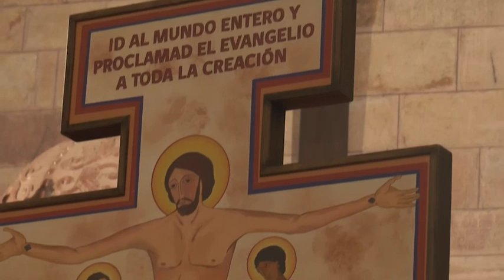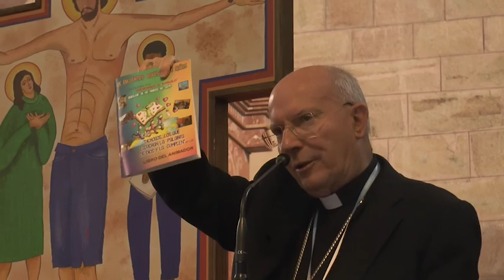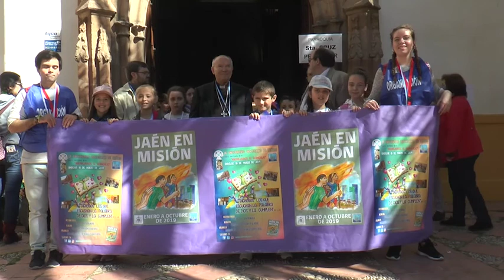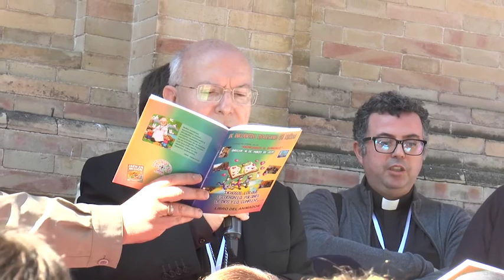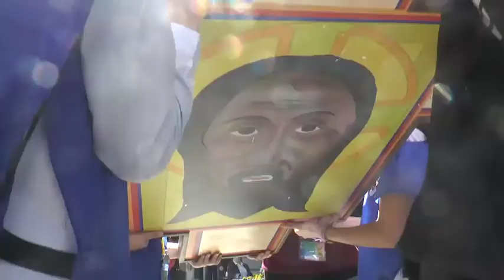Recepción IX Encuentro Dicesano de Niños Andújar 2019